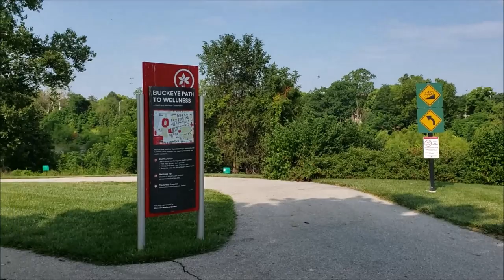Pelotonia Training Ride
Fetch: BX2CT